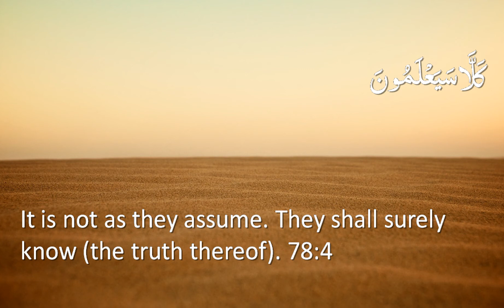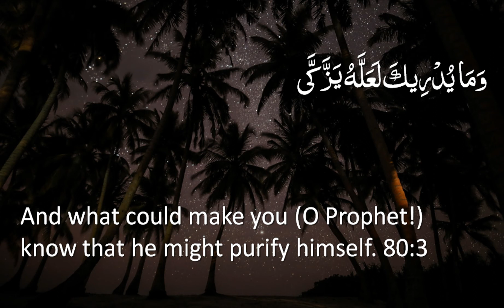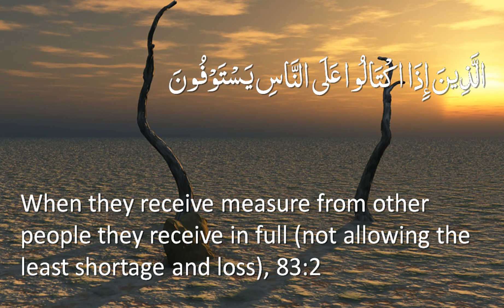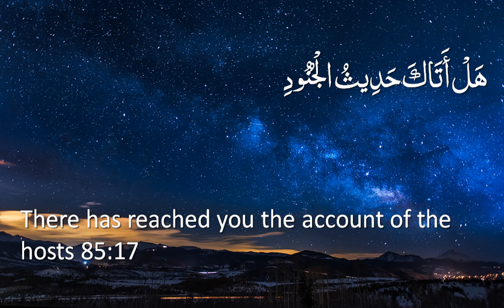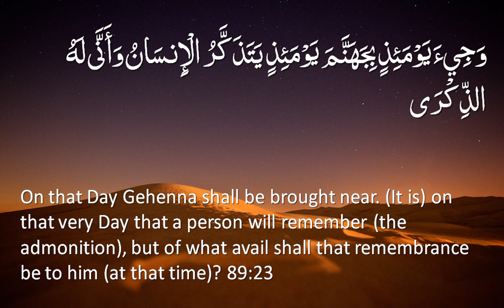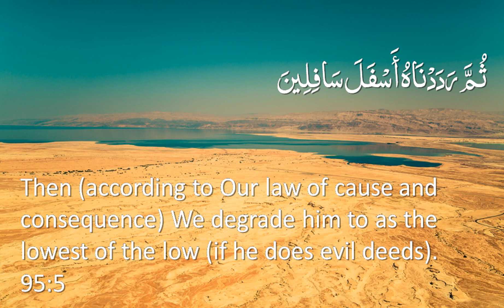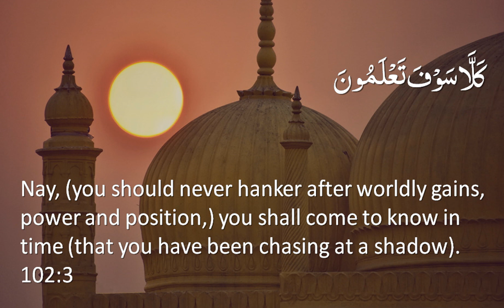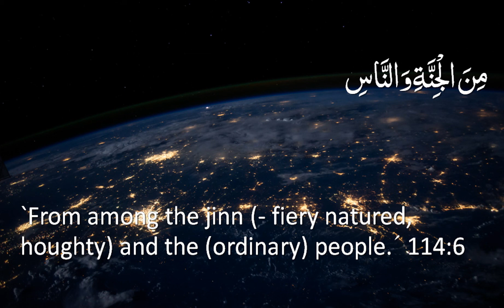Juz' 30 - Combined 🔊 ARABIC and 🔊 ENGLISH Recitation with Subtitles. Nature Backgrounds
Part (Juz) 30 of 30. The complete Quran, Juz-by-Juz, in a beautiful combined ARABIC and ENGLISH recitation with Arabic/English text.

Also available as Light background version or “Night Mode” version, and with different audio combinations: Arabic only / English only.